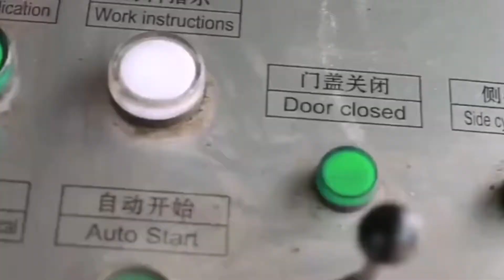Steel Scrap Garbage Compactor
1.Fully automatic waste cardboard box/OCC/ONP baling press machine,
2.Vertical carton box baling machine, plastic pet bottles compress machine.
3.Metal scrap baling press machine, steel wire compress baler machine.
4.Aluminum chips/shavings briquetting press machine, copper turnings/swarfs briquetting press machine.
5.Wood shavings bagging press baler machine, silage bagging baling machine.
6.Wiping rags bagging press baler machine, waste clothes/second hand clothing/old clothes baling machine.
7.Plastic lumps/pipes shredder machine, plastic scrap blue shredder machine.
8.Metal scrap shredder machine, double shaft shredder machine, wood pallet shredder machine.
9.Plastic lumps granulator machine, plastic barrels crusher machine.
10.Hydraulic shear machine for heavy metal scrap, copper cable wire shear machine.

Scrap Steel Compactor Western Sahara, Scrap Steel Compactor Antigua and Barbuda, About 1% of these are waste bins. A wide variety of scrap steel compactor options are available to you, such as free samples. There are 1,588 scrap steel compactor suppliers, mainly located in Asia. The top supplying country or region is China, which supply 100% of scrap steel compactor respectively. Scrap Aluminum Compactor Greece, Scrap Aluminum Swaziland, Alibaba.com offers 1,283 scrap aluminum compactor products. About 14% of these are other packaging machines, 12% are other metal metallurgy machinery, and 1% are energy saving equipment. A wide variety of scrap aluminum compactor options are available to you, such as free samples. steel compactor Denmark, steel compactor Suppliers and Argentina, A wide variety of steel compactor options are available to you, There are 11,182 suppliers who sells steel compactor on Alibaba.com, mainly located in Asia. The top countries of suppliers are Malaysia, China, and Malaysia, from which the percentage of steel compactor supply is 1%, 98%, and 1% respectively. China Scrap Metal Compactor Finland, Scrap Metal Compactor Peru, China Scrap Metal Compactor manufacturers, Select 2020 high quality Scrap Metal Compactor products in best price from certified Chinese Hydraulic Machinery manufacturers, Baling Machine suppliers, wholesalers and factory on Made, in, China.com scrap copper compactor Vietnam, scrap copper compactor Ghana, 1,712 scrap copper compactor products are offered for sale by suppliers on Alibaba.com A wide variety of scrap copper compactor options are available to you, There are 1,712 suppliers who sells scrap copper compactor on Alibaba.com, mainly located in Asia. Scrap Baler Madagascar, Scrap Baling Machine Iraq, Scrap Baler is the right machine which can compress any type of waste material into a very small space. Scrap baler or compactor is a bulky machine specially ideal for getting rid of the scrap in industries. It can compress every waste including steel and aluminium residues to smaller volumes. Chip Compactor Panama, Metal Compactors for Scrap Recovery UK, Turn metal chip and shavings scrap into gold for your company with a briquetter from Applied Recovery Systems, ARS, . Compressed scrap from a chip compactor will earn you top dollar for your recycled metal, including aluminum, steel, copper and more. Scrap Metal Compactors Belarus, SP Industries Sweden, Compactor Systems for Scrap Metal Processing, Recycling and Fluid Recovery. Scrap metals come in many shapes and sizes. From large white goods to metal chips and clips from production processes, SP Industries has a system to help you quickly recover these metals and cost effectively get your scrap back to the processors. Mobile Scrap Compactor 1800 MSC Japan, 'The Crusher' Vanuatu, SSI's mobile scrap compactor, aptly called The Crusher, was engineered specifically for the ever, changing needs of todays scrap and recycling markets. Process tin and white goods more efficiently and reliably at rates of 30 tons per hour with 4, 1 reduction ratio from remote locations with this mobile scrap metal compaction system. SCRAP CHOPPERS Ireland, Compactors Inc Canada, The Model 300 is a fully engineered scrap chopper whose design introduces new technology and production efficiency in the chopper industry, offering a strong machine at an affordable price. This unit is ideal for plastic banding and steel banding. This model is an economical answer to keeping your warehouse clean and free of scrap; eliminating [, ] Scrap Metal Compactor Machine Barbados, Scrap Metal Mexico, Alibaba.com offers 2,677 scrap metal compactor machine products.